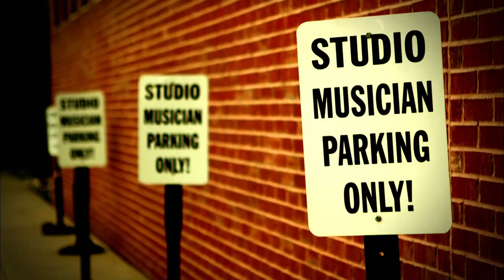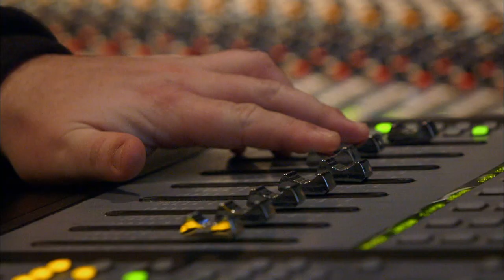Big Smo: Extended Sneak Peek of Series Premiere (Season 1, Episode 1) | A&E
Watch a four minute sneak peek of the series premiere of Big Smo, airing Wednesday, June 11 at 10:30/9:30c.

Love Big Smo? Find more of what you love on our

Big Smo
Season 1
Episode 1